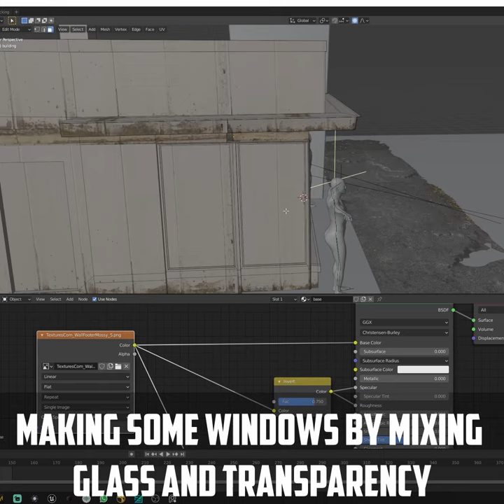Making a 60s Convenience Store - Blender Breakdown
Here's some more wip from The Drink short film!